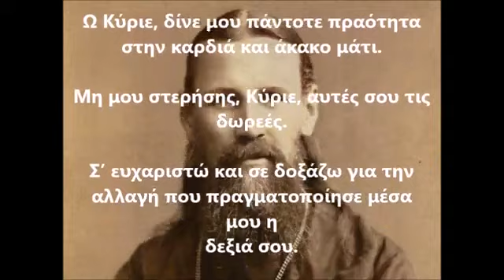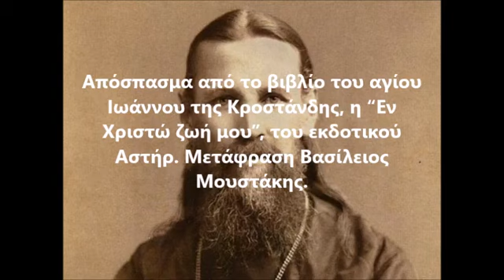Προσευχή από τον Άγιο Ιωάννης της Κροστάνδης